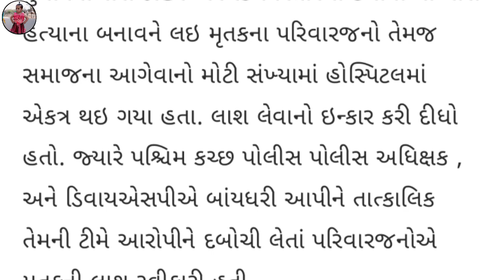રબારી સમાજ નાં યુવક ની મુસ્લિમ યુવક દ્વારા જાહેરમાં કરી હત્યા😭| ગુજરાતી સમાચાર Murder in public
News video
Gujarati News today
Gujarati News New updates

 Im good
Form - Gujarat ( India